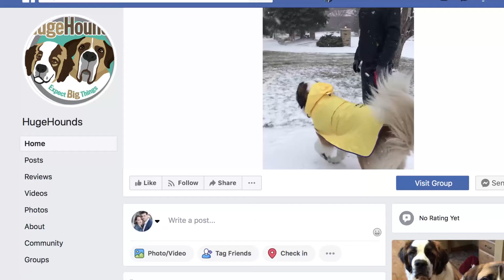We are HugeHounds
We are a lifestyle apparel brand made for the PLUS-Size BIG dog.